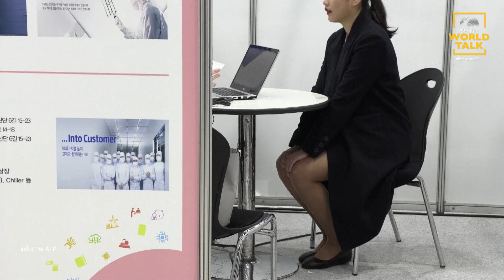เกาหลีใต้กำลังประสบปัญหาประชากรมีลูกลดลง : [World talk sarosha]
จริงๆ แล้วเพื่อให้ดำรงสังคมที่สมดุล สตรีเกาหลีใต้ควรมีลูกอย่างน้อย 2 คนแต่ปัจจุบันพบว่า คนไม่นิยมมีลูกเลย